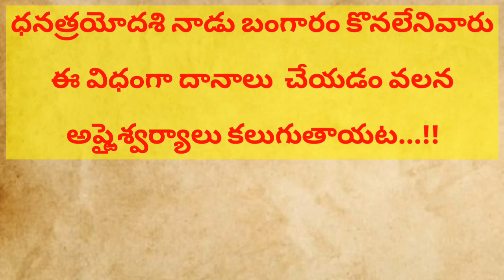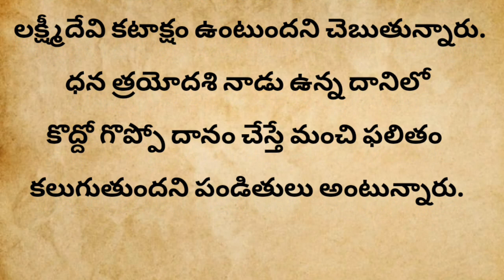ధనత్రయోదశి నాడు బంగారం కొనలేనివారు ఈ విధంగా దానాలు చేయడం వలన అష్టైశ్వర్యాలు కలుగుతాయట...!!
Deepavali ధనత్రయోదశి నాడు బంగారం కొనలేనివారు ఈ విధంగా   చేయడం వలన అష్టైశ్వర్యాలు కలుగుతాయట...!!